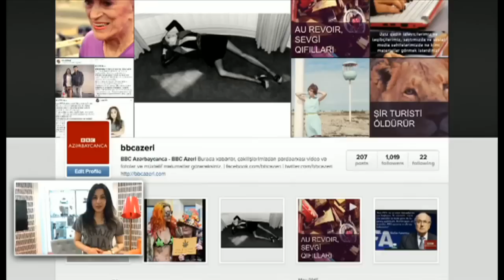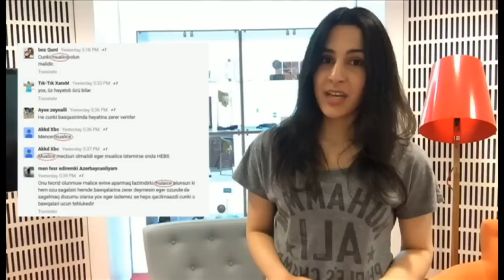Azərbaycanda marixuananın leqallaşdırılmasını istəyirlərmi?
Siz də fikirlərinizi aşağıdakı şərhlərdə bölüşün: marixuananın leqallaşdırılmasına necə baxırsınız?

BBC Azeri: Azərbaycan və dünyada baş verən mühüm, maraqlı və yadda qalan hadisələr.